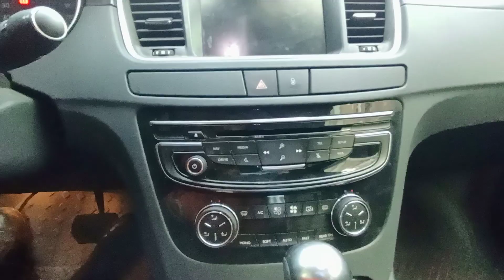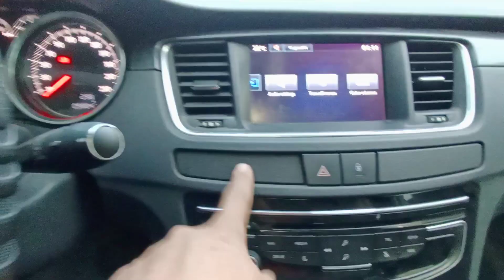للبيع بيجو 508 GTLine موديل 2016 عداد 80000كم فابريكة بالكامل كلمني 01146500036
معروض للبيع بيجو 508# GTLine# موديل 2016 عداد 80000كم فابريكة بالكامل
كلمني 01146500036